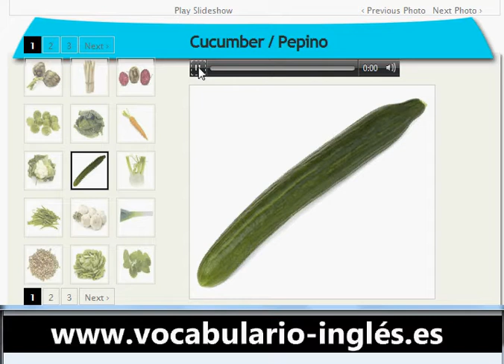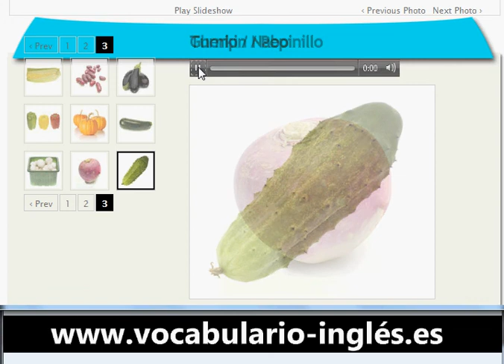Vocabulario de Ingles Verduras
artichoke Alcachofa
asparagus Espárrago
beetroot Remolacha
brusselssprouts Col de Bruselas
cabbage Col
carrot Zanahoria
cauliflower Coliflor
cucumber Pepino
fennel Hinojo
frenchbeans Judías verdes
garlic Ajo
leek Puerro
lentils Lenteja
lettuce Lechuga
mint Menta
onion Cebolla
parsley Perejil
peas Chícharos
potato Una patata
radish Un rábano
sorrel Acedera
spinach Espinaca
thyme Tomillo
tomato Tomate
watercress Berro
broccoli Brécol
escarole Escarola
herbs Hierba
celery Apio
corn Maíz
cob Espiga
kidneybeans Judías pintas
eggplant Berenjena
peppers Pimiento
pumpkin Calabaza
zucchini Calabacín
mushroom Seta
turnip Nabo
gherkin Pepinillo